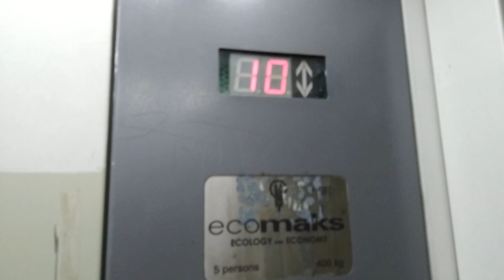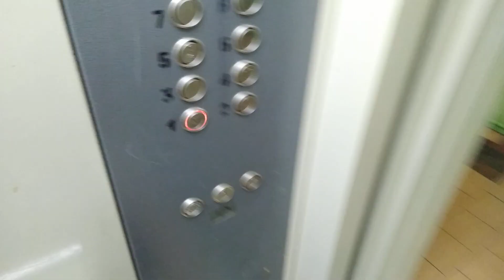ПОЛОМКА ПАССАЖИРСКОГО ЛИФТА, ВЫЗЫВАЮ ДИСПЕТЧЕРА, переснято спустя 1.5 года!